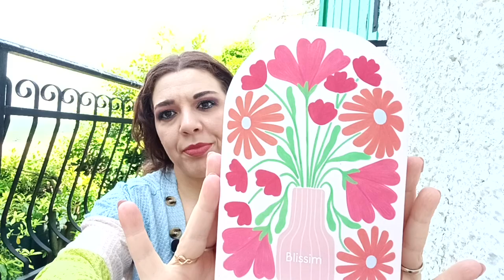Video Unboxing BLISSIM BOX Italia Giugno 2024